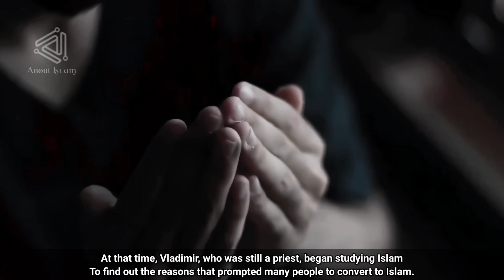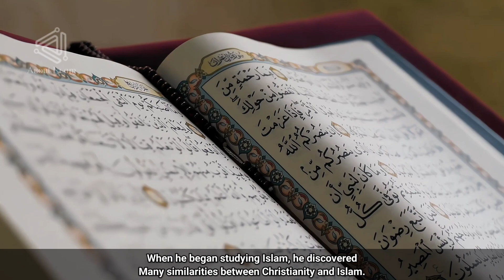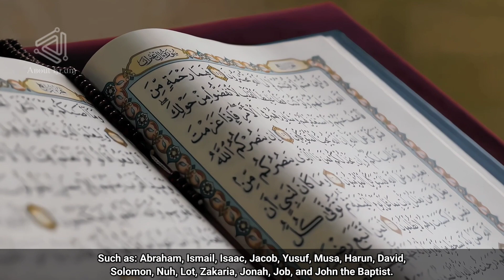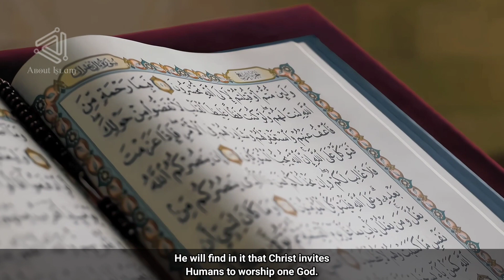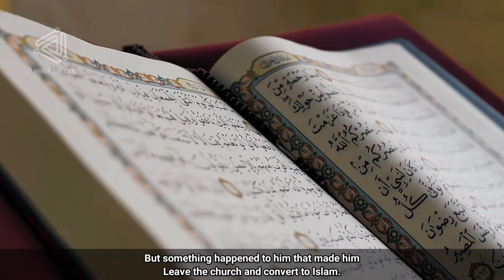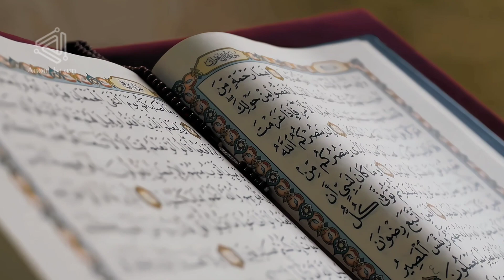SHOCKING!! RUSSIAN PASTOR VLADIMIR UGRYUMOV CONVERTS TO ISLAM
SHOCKING!! Russian Pastor Vladimir Ugryumov Converts to Islam | Story of Convert

Convinced of the Oneness of Allah, Russian Pastor Vladimir Ugryumov Converts to Islam.

Russian priest Vladimir Ugryumov converted to Islam after spending 15 years as a priest. Reported in Islam Message, Monday (8/5/2023), an event happened to him that radically changed Vladimir's entire life. Vladimir Ugryumov is a priest. The story of her conversion began when a girl converted to Islam.